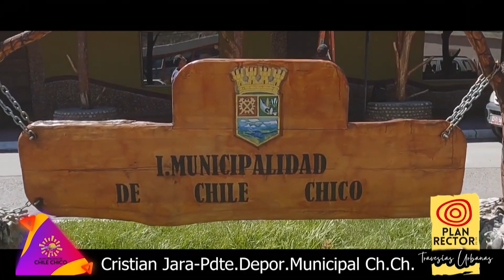Deporte Municipal Chile Chico